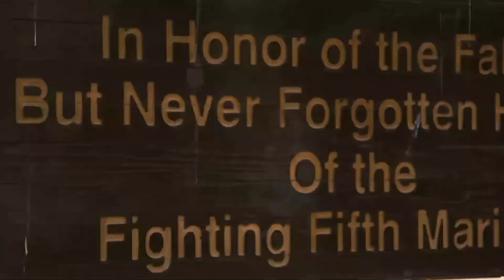A Monument’s Journey | Honoring Vietnam Veterans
1st Marine Division honors Vietnam veterans with a monument at the San Mateo Memorial Garden. The monument was funded through the 5th Marines Vietnam Memorial campaign and traveled from Vermont to be placed in Camp Pendleton, California.

(U.S. Marine Corps video by Sgt. Justin Huffty)